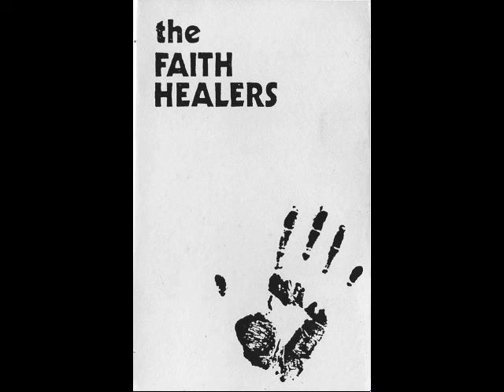The Faith Healers - Evil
High Energy Rhythm & Blues Band from Bristol UK, live at The Berkeley Arms, Chepstow, Gwent in June 1993

Songwriter : Willie Dixon

Dave Preece - Vocals, Guitar
Ben Wilby - Guitar
Vince Cooper - Bass
Meurig Griffiths - Drums